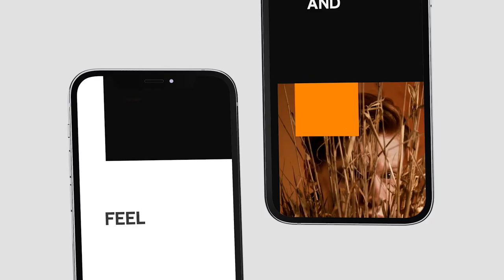Website Promo Stories Pack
After Effects stories pack for creating a professional corporate promo, fashion promo, a business presentation or separate parts for videos and presentations. It includes 15 templates.

Use blue as a fresh harmonious color with an inspiring touch. The color of the sky and the sea, it symbolizes freedom, intelligence, reliability, stability, and aristocracy. It makes your content look calm, serious and balanced.

Choose white to emphasize simplicity, accuracy, the beginning and the new. Positive and refreshing, the white color makes the content noble, pure and romantic. Use Color control to change the color.

The project is absolutely universal for any brand. You can create any mood using your colors, fonts, and music. The templates are very well organised inside and very easy to use.